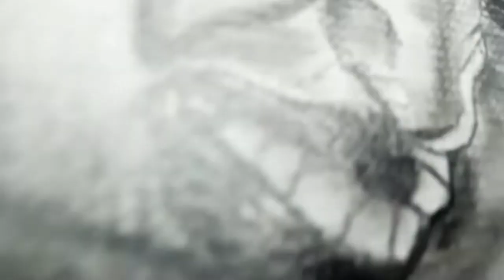Space Sweepers (2021) Drawing | Subhadip manna art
space sweepers💥space sweepers drawing pencil sktch
# pencil sktch space sweepers drawing

   @Subhadip manna art

   @Subhadip Shorts

subhadip manna art
space sweepers movie in hindi
space sweepers movie explained in hindi
space sweepers movie explained